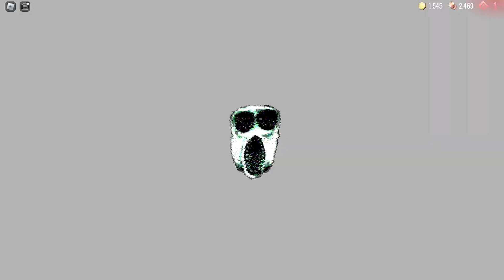Best Skeleton Key Moments in Roblox Doors Update!